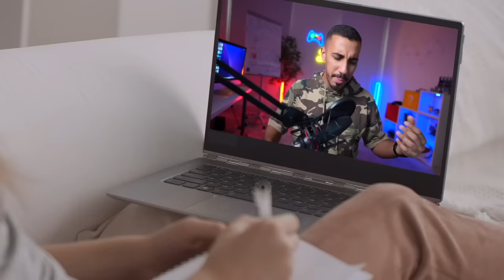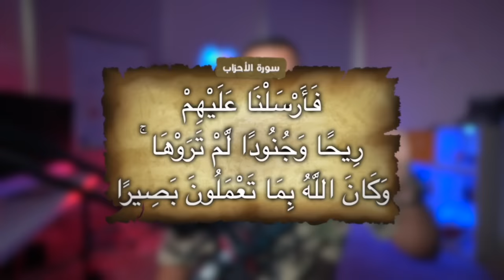قصص عمر | شجاعة علي بن أبي طالب في غزوة الخندق !!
تقديم : عمر عبدالرحمن
إشراف عام : أ \ فؤاد أبو النجا

قناة الأنمي والمسلسلات والأفلام @-omarwatchs7161
قناة الألعاب @-omarzradyh860